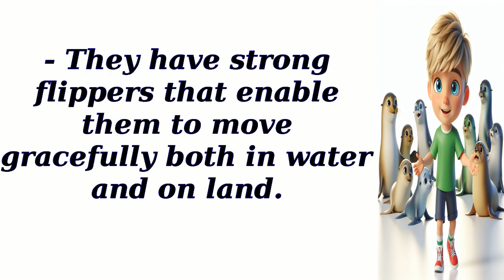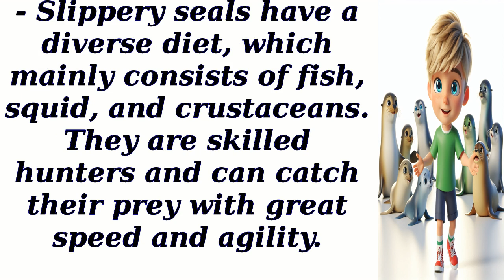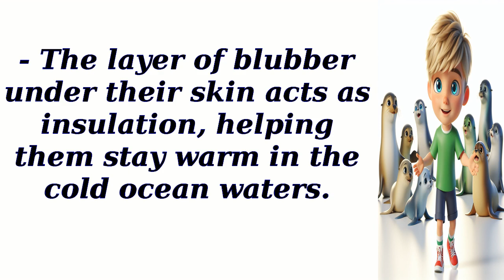Slippery Seals- Sleek Swimmers of the Sea - English reading practice